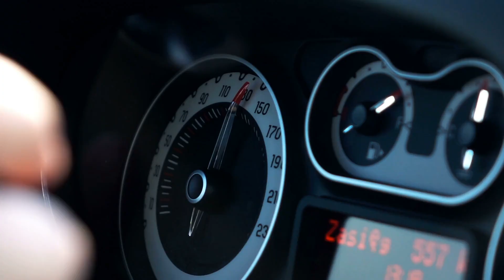Pedestrians Injured in Feather River Boulevard Accident [Oroville, CA]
Oroville, CA (September 14, 2024) – Two people were injured in a Feather River Boulevard accident Wednesday night.

Troopers said two pedestrians were struck by a car in the 2100 block area. One of them sustained moderate injuries while the other had major injuries.

Bothe of them were rushed to an area hospital via ground ambulance.

In the meantime, the authorities are investigating the Feather River Boulevard accident.

Approximately one third of all motor vehicle fatalities have been caused by speeding over the past two decades. As a matter of fact, speeding contributed to 29% of all traffic deaths in 2022.